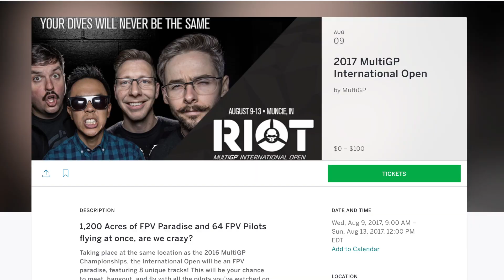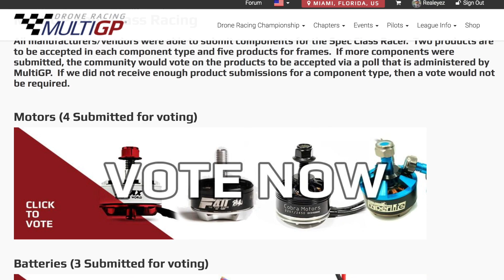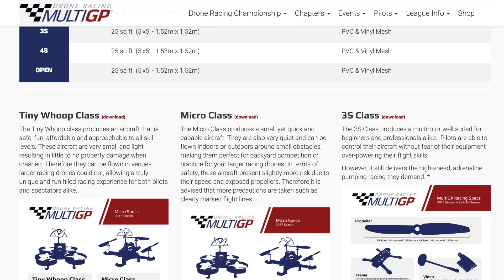MultiGP News –Ep.13, Part 1: RIOT at the Int'l Open, SPEC Class Voting, NASA’s Class of 2017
RIOT at the International Open, SPEC Class Voting, NASA’s Class of 2017, and much more. for all things relating to drone sports! Welcome to MultiGP News.

In this episode Chris will tell us more about the International Open and make a major announcement about the event. You do not want to miss this, it is going to be a riot. Don’t forget that you can register today Early bird registration will save you money, and enter you in a giveaway!

The MultiGP SPEC Class is taking the Drone Racing community by storm! Chris will give us more information about the newest race class in the MGP League. He will also explain the voting process for picking components, and how you can vote. Voting ends on June 22nd, so vote today.

The Media Ambassador spotlight will be a new segment where we highlight some of the hard working members of the MultiGP Media Ambassador Program. These are the “boots on the ground” when it comes to locating Drone Racing news. Frank has the story; tune in this week to see who is covered.

Finally, Chris congratulates NASA’s Class of 2017, and shares some information about these amazing individuals. Maybe he can try to get them started in FPV…